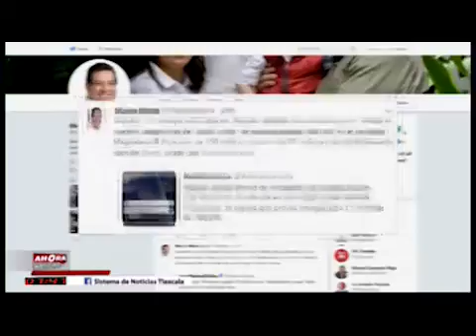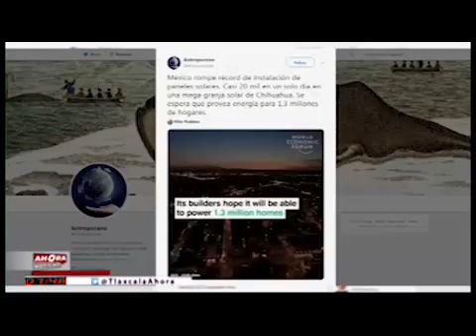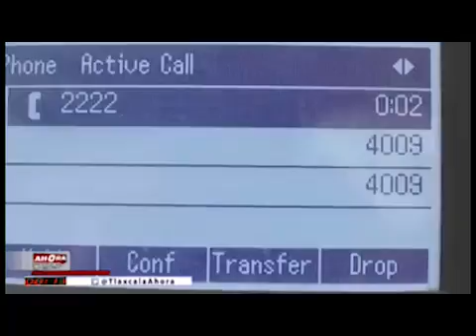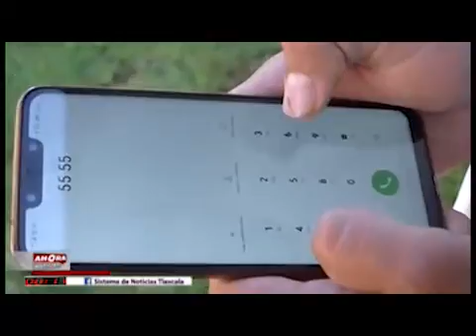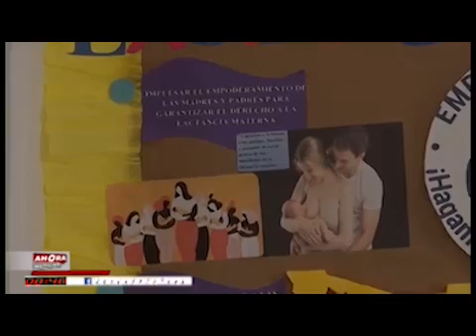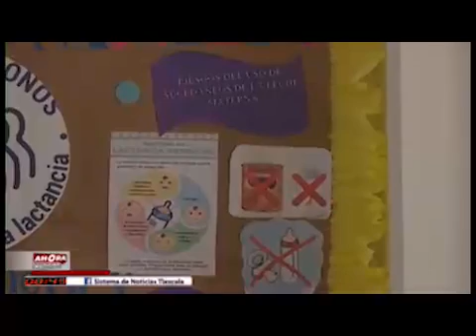NOTICIERO EMISIÓN MATUTINA - 02 DE AGOSTO DE 2019